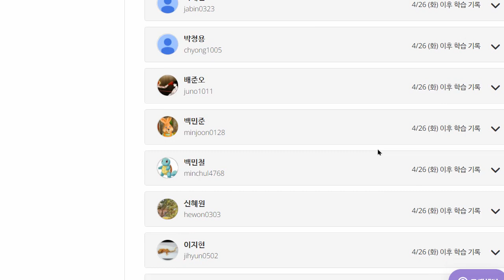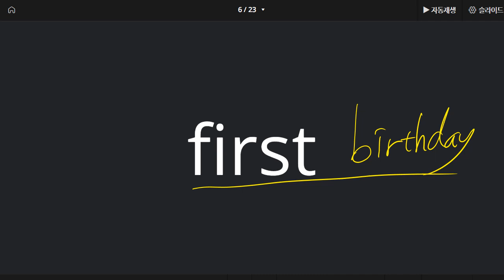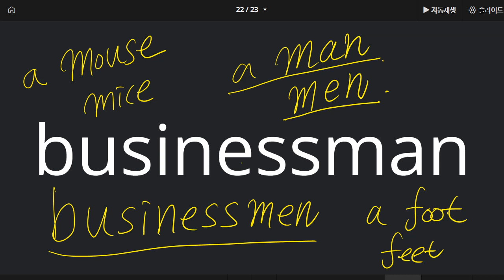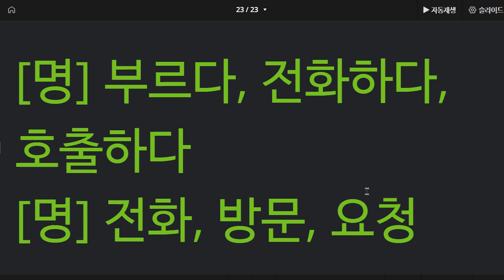한재우 2022 05 04 단어 성취도 80 바로 직전에 설명한 것을 다시 질문했을 때 정확하게 대답하지 못하는 경우가 많습니다